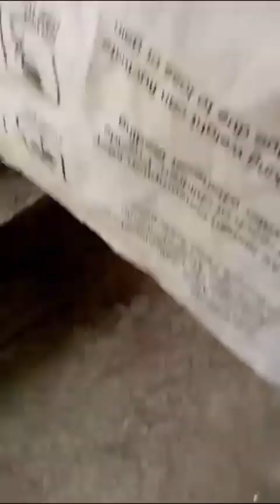HOW TO CONSTRUCT A POULTRY HOUSE IN NIGERIA